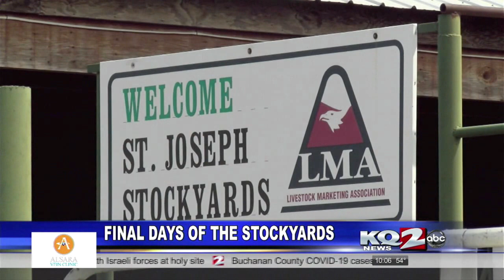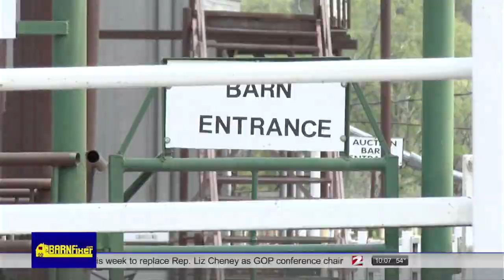The St. Joseph Stockyards final days closing in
After more than 100 years of operations, the St. Joseph Stockyards will soon be closed.